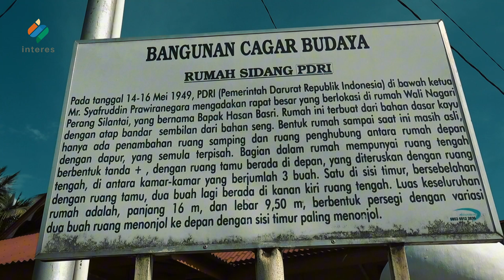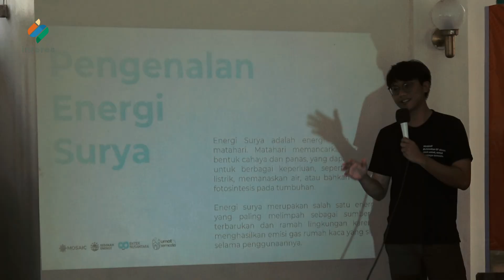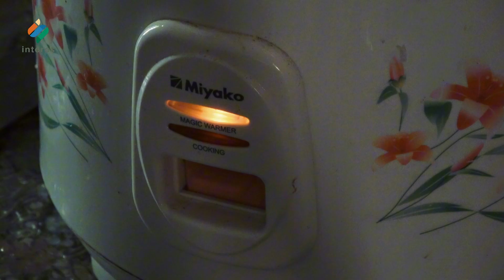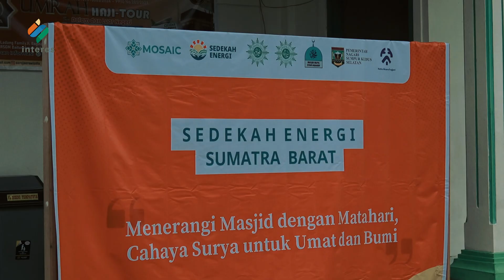Masjid Pembangkit Listrik Tenaga Surya Buya Syafii Maarif (Solar Energy)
Sumpur Kudus Selatan, sebuah nagari di Kabupaten Sijunjung, Sumatera Barat, sering mengalami pemadaman listrik karena kontur daerah yang sulit. Warga dan masjid setempat terpaksa menggunakan genset untuk mengatasi masalah ini.

Mosaic Indonesia mengadakan sosialisasi tentang listrik tenaga surya dan meluncurkan program Sedekah Energi untuk membangun Pembangkit Listrik Tenaga Surya (PLTS) di Masjid Buya Syafii Maarif. Warga menyambut baik program ini dan berpartisipasi dalam pemasangan panel surya.

Setelah pengerjaan selama dua hari, Masjid Buya Syafii Maarif akhirnya menikmati listrik tenaga surya. Program Sedekah Energi ini diharapkan dapat membantu mengatasi kesulitan listrik di rumah-rumah ibadah dan mempromosikan penggunaan energi terbarukan yang ramah lingkungan.
"South Sumpur Kudus, a village in West Sumatra’s Sijunjung Regency, struggles with frequent power outages due to its rugged terrain. To cope, residents and the local mosque have long relied on generators. However, Mosaic Indonesia’s recent initiative is changing this narrative. Through its Sedekah Energi program, Mosaic introduced solar power to the community and built a Solar Power Plant (PLTS) at the Buya Syafii Maarif Mosque. The community enthusiastically participated in the installation of solar panels. Just two days later, the mosque was powered by clean, renewable energy. This initiative not only addresses the community’s electricity challenges but also promotes sustainable practices, setting an example for other places of worship."